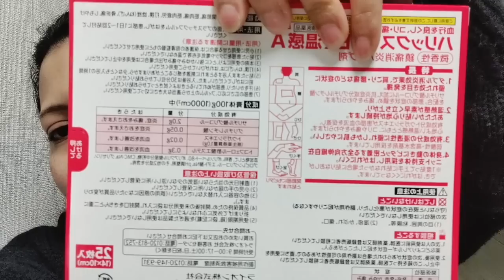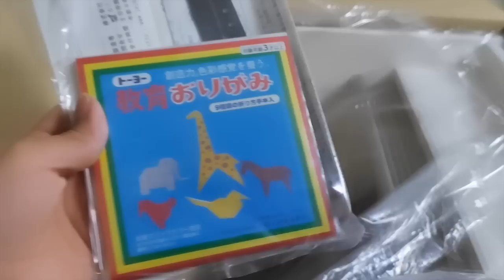MISIÓN ESPECIAL!💜+VIENDO VESTIDOS DE NOVIA!🤩👰🏻‍♀️+LOS ACHAQUES!😵‍💫+PAQUETE GIGANTE!😮📦 🇯🇵🇲🇽 JAPON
Muchas gracias a todos los que siguen y a las nuevas personas!,Los queremos mucho!😘🇲🇽🇯🇵💜🙏🏼 Y a los que se van también!😝